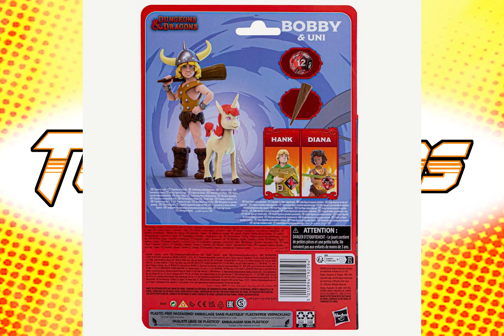Dungeons & Dragons Cartoon Classics Wave one and the classic Dungeons & Dragons Cartoon intro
Dungeons & Dragons Cartoon Classics Wave one  Video preview and the classic Dungeons & Dragons Cartoon intro

By Scott Zillner